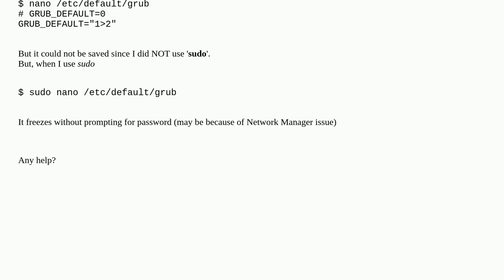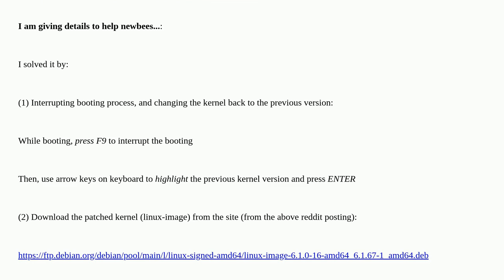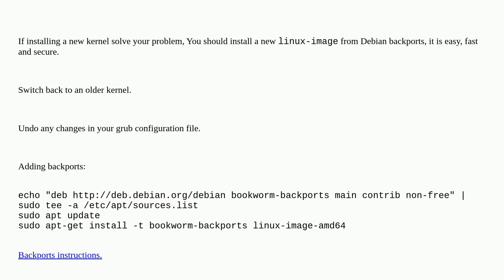Unix: After an update (a kernel bug it seems) Debian 12 hangs when hitting sudo: Unable to instal...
After an update (a kernel bug it seems) Debian 12 hangs when hitting sudo: Unable to install the new kernel with bug fixed

A special thanks goes out to the awesome community

  freeze debian sudo kernel bugs